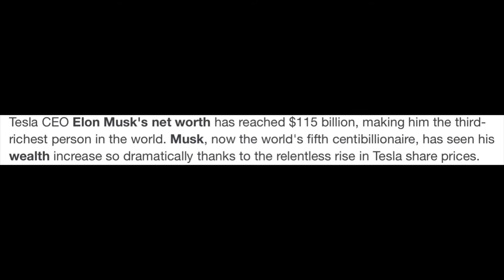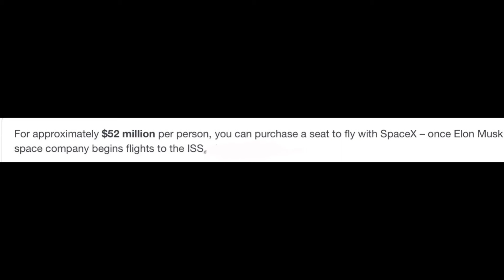REVEALED: How Elon Musk Became The Richest Man In The World 2021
REVEALED: How Elon Musk Became The Richest Man In The World Overnight.